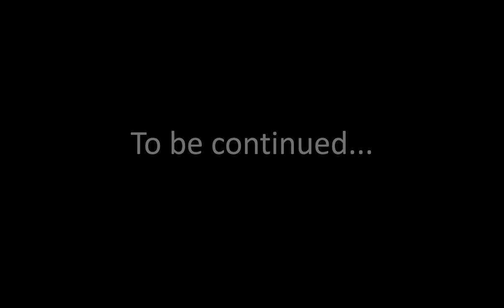Minecraft Airship Pirates Episode 1 The Big Score Part 1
Video source is from actual gameplay using the Movecraft plugin for Minecraft

Here are schematics for the ships and locations featured in this video, so you can enjoy them on your Minecraft server:

If you like this video and would like to see more of the adventures of Robert Bellamy and his crew of airship pirates, please subscribe and drop a comment indicating your preference.